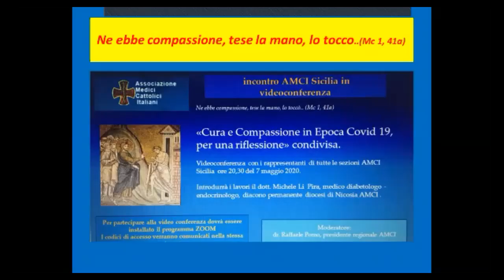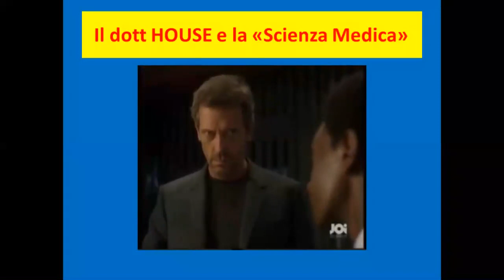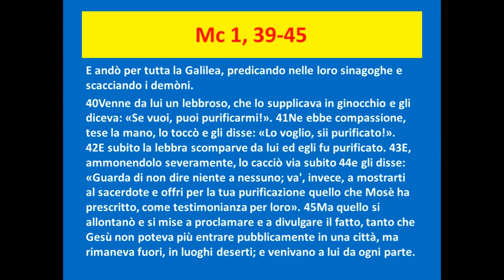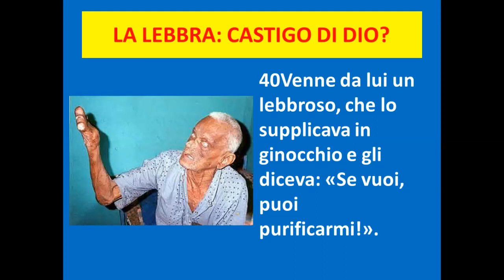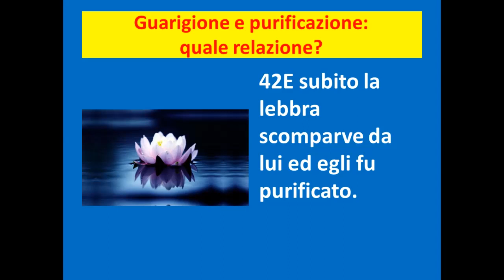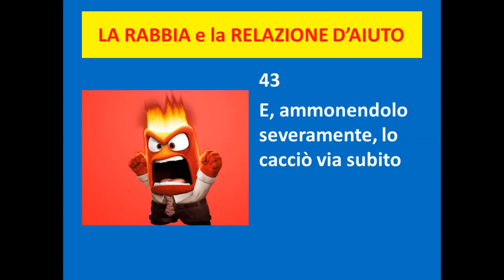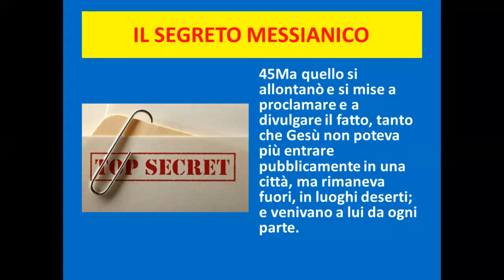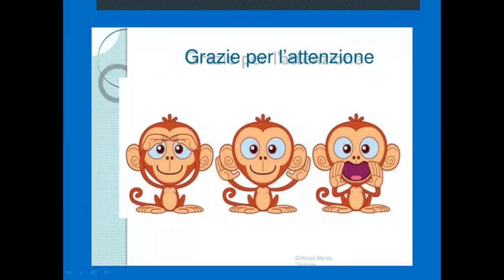Incontro Pesidenti sezioni AMCI SICILIA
Ne ebbe compassione, tese la mano, lo tocco
Cura e Compassione in EPOCA COVID 19